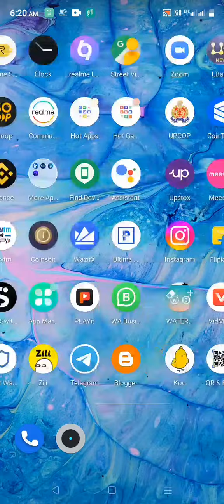paise kaise nikale jaane Hindi koo aap se mein aur bahut kuchh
koo app 1 Bhartiya app hai jismein ki rajnitik bhakti dharmik ityadi baten detail mein Jaan sakte hain aur ismein paise bhi Kama sakte hain